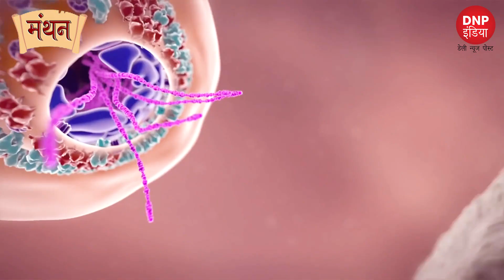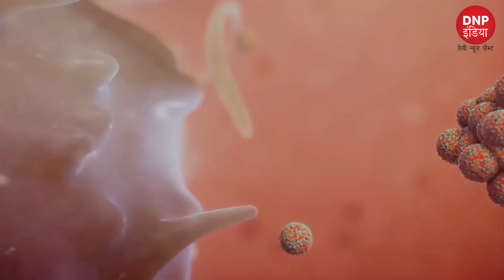Will Delta Plus variant be the reason for Another Lockdown || DNP INDIA